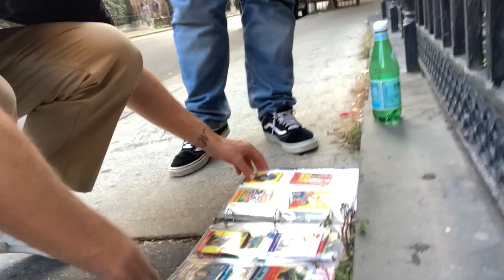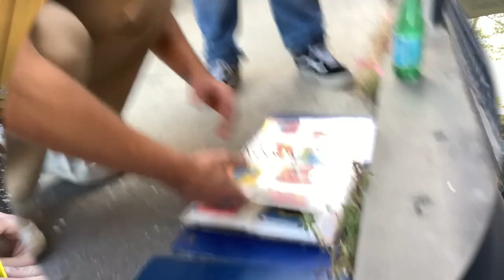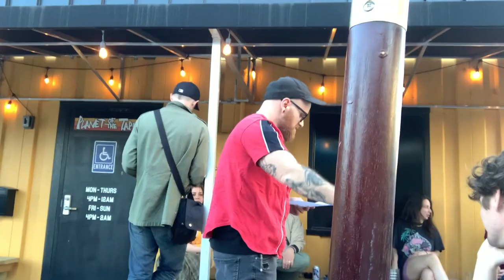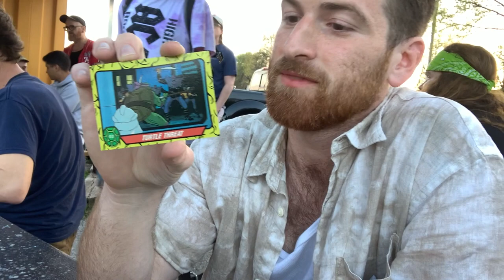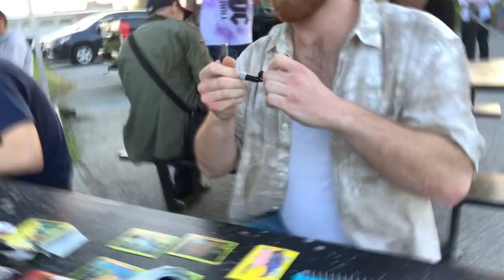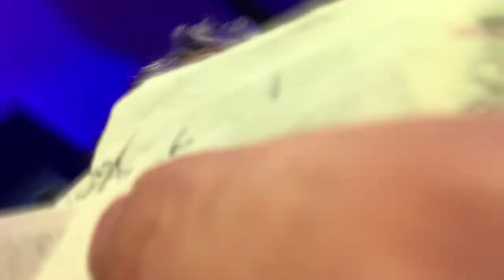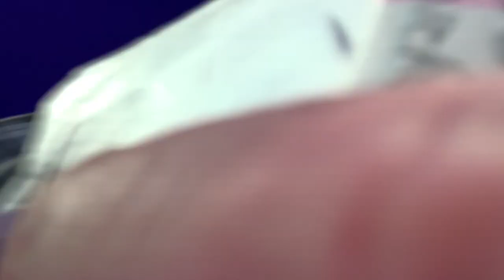ADAM HACK turtles TMNT - PLANET of the TAPES; Louisville Ky @COCNC Comedians Opening Cards No Coffee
00:00 - 00:06 Adam Hack outside Planet of the Tapes in Louisville Ky
00:07 - 00:16 music intro
00:17 - 00:46 Adam picks Teenage Mutant Ninja Turtles
00:47 - 01:09 Mike Cannon will pick TMNT
01:10 - 07:42 back to Adam Hack and the list of comics to go up that night
07:43 - 07:53 the Nardwuar of comedy from Sagalow
07:54 - 08:19 back to Adam
08:20 - 08:57 Lev Fer also thinks Nardwuar
08:58 - 09:25 music intro
09:26 - 10:02 asking comics in Ky to do the show